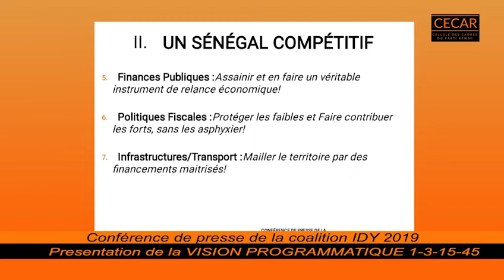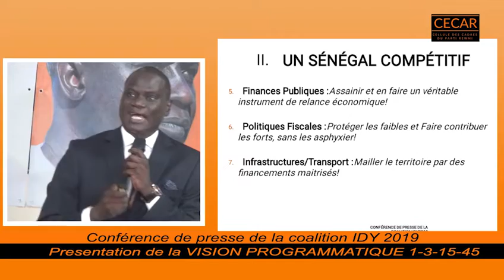Conférence programmatique de la coalition IDY 2019 : 45 Déclinaisons : les Institutions.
Merci de partager avec l'ensemble des sénégalais les extraits de la conférence programmatique de la coalition IDY2019. 45 Déclinaisons Thématiques, exemple : les Institutions